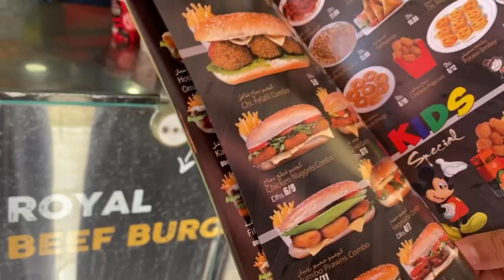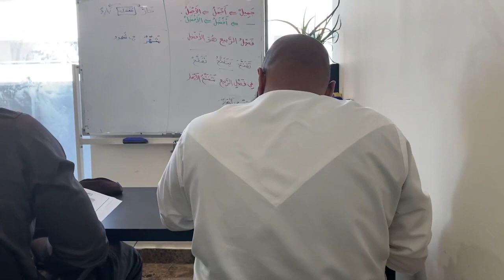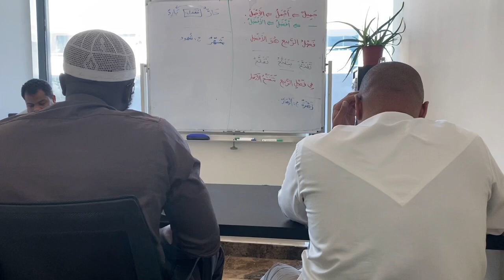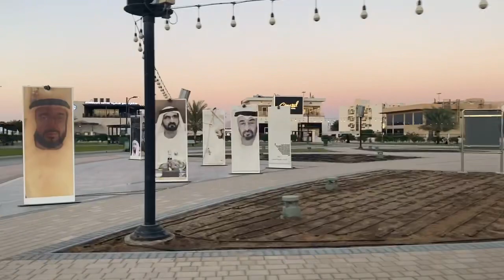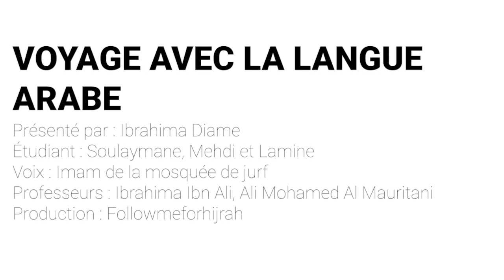Voyage avec la langue arabe : L’histoire de Soulaymane - Followmeforhijrah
Reportage exclusif sur un étudiant du Markez SAF 1. Soulaymane décrit sa journée d’étudiant en langue arabe au Markez SAF 1 aux Émirats Arabes Unis après 3 mois d’études.

À partagez en masse. Jazakoum Allahu khairan

SÈJOUR LINGUISTIQUE LANGUE ARABE AUX ÉMIRATS ARABES UNIS 🇦🇪

✈️  Envolez-vous pour les Émirats Arabes Unis avec pour objectif, la langue arabe ! Venez apprendre la langue du Quran au Markez Saf1, en immersion pour des séjours linguistiques de 3 mois à 1 an.

POUR LES SÉJOURS DE 1 AN, L’ÉTUDIANT ACQUIÈRE LA RÉSIDENCE AVEC À LA CLÉS UN JOB ÉTUDIANT (sur sélection).

🗒 INCLUS DANS LE PROGRAMME

- Cours
- Hébergement
- Billet d’avion

💵 💳 PRIX DE NOS PROGRAMMES

- Formule Muqadima (3 mois) 2580 EUROS
- Formule Mushtahid(6 mois) 4500 EUROS*
- Formule Talib Al 3ilm (12 mois) 6500 EUROS*

*ces tarifs ne prennent pas en compte les frais de visas pour les séjours de plus de 3 mois.